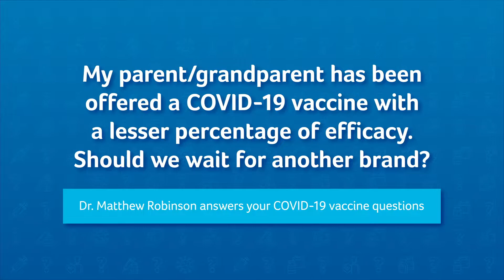Should I wait for a particular brand of COVID-19 vaccine?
“All of these vaccines are highly effective – nearly 100 per cent effective – in preventing severe disease. They will all equally prevent you from getting sick or dying, and right now that is the most important thing.”

Follow along as Dr. Matthew Robinson, Medical Director of THP’s COVID-19 Vaccination Program, answers some of the most frequently asked questions about COVID-19 vaccines.